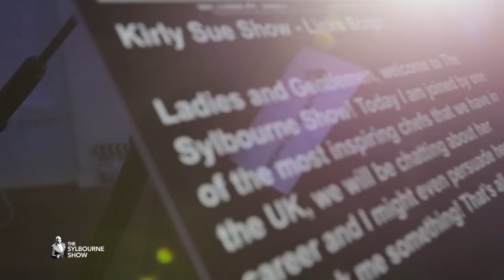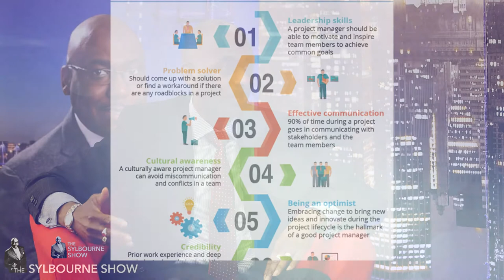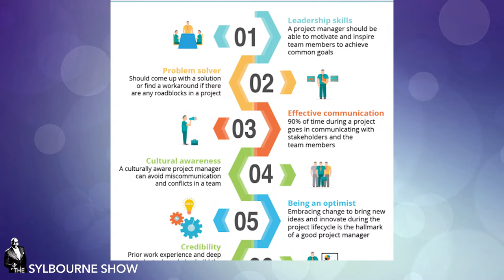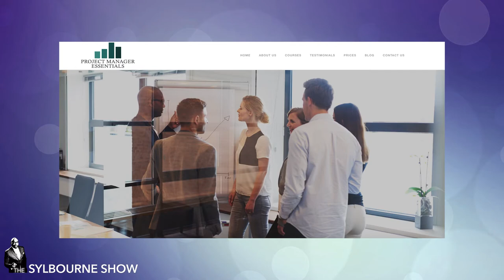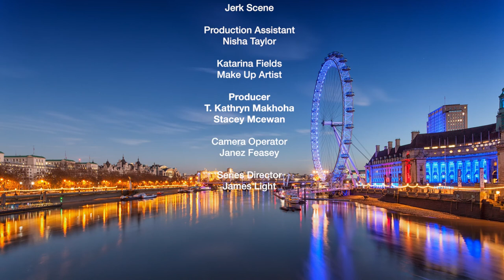DO YOU NEED PROJECT MANAGEMENT PART 1 || Anthony Francis || The Sylbourne Show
This week on The Sylbourne Show,  we have Anthony Francis

Anthony is the owner of Project Manager Essentials, a new Project Management training, coaching and consultancy business, that works with companies to manage their business change, and to turn strategic objectives into results.

TUNE IN NEXT WEEK FOR PART 2